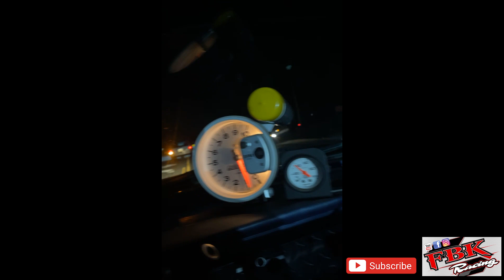Phase-3 MERRY CHRISTMAS EVERYONE!!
Well all of our work, patience, and practice paid off. Nobody got arrested, no tickets, and didn't even break any cars!!!. All of us at FBK Racing want to wish everyone a happy holiday, and a Merry Christmas!!